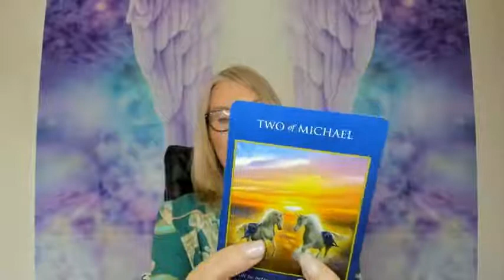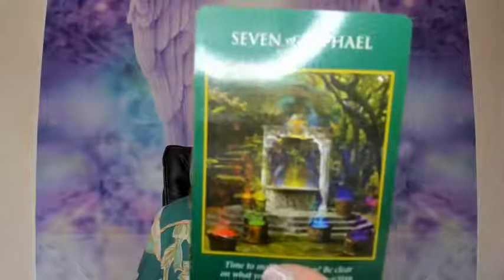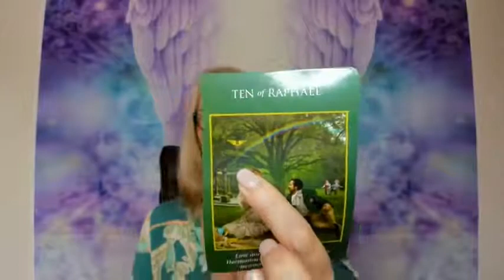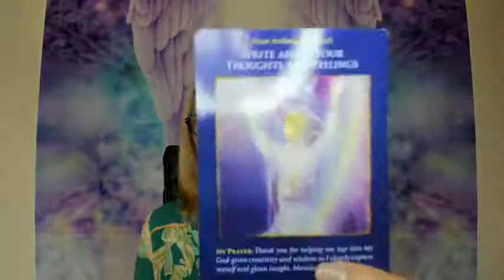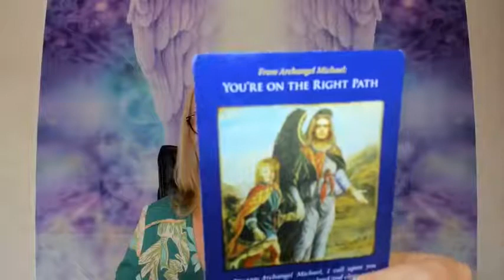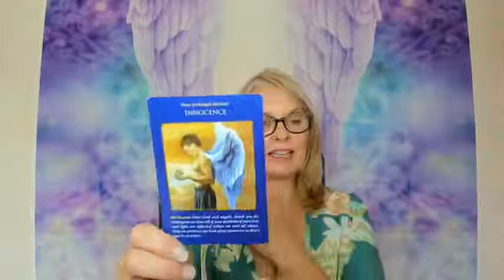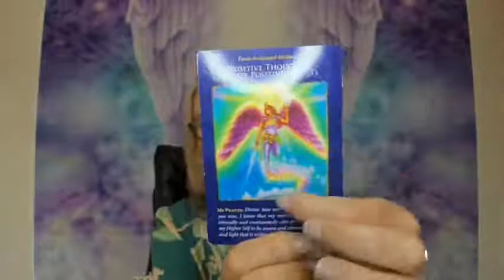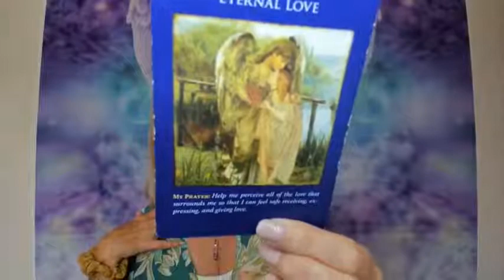Angel Guidance for 16th to 23rd August 2021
Your guidance for this week from Archangel Raziel & Archangel Michael
How to clear blocks and self sabotaging patterns that keep you stuck & a tonne of angel wisdom for your week.
What are your intentions?
Angel Blessings Rachel x
Angel Medium